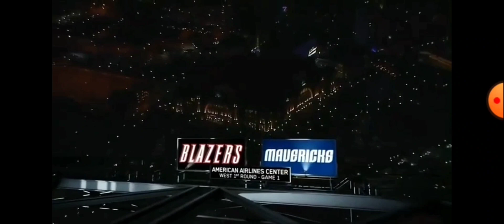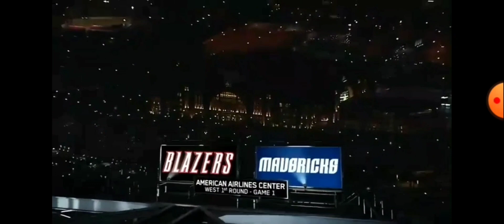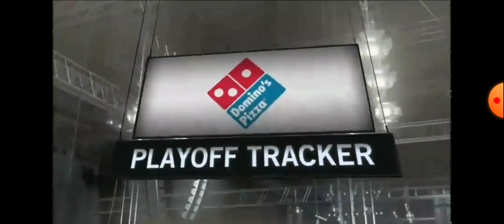2011 Western Conference Quarterfinals Game 1 POR VS DAL ESPN NBA Playoff theme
ESPN Playoff Tripleheader and ABC Playoff Saturday games
Game 1: #8 Indiana Pacers vs. #1 Chicago Bulls 1PM ESPN: Dan Shulman, Jon Barry, Ric Bucher
Game 1: #7 Philadelphia 76ers vs. #2 Miami Heat  3:30 PM, ABC: Mike Breen, Mark Jackson, Jeff Van Gundy, Lisa Salters
Game 1: #5 Atlanta Hawks vs. #4 Orlando Magic 7PM , ESPN: Mike Tirico, Hubie Brown, Heather Cox
Game 1: #6 Portland Trail Blazers vs. #3 Dallas Mavericks 9:30 PM, ESPN: Dave Pasch, Doris Burke, Holly Rowe